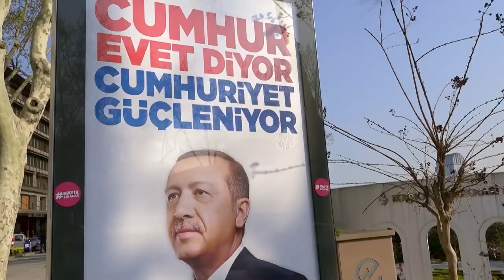DIE HÜGEL VON ISTANBUL | Trailer deutsch german [HD]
| "Die Hügel von Istanbul" (Trailer deutsch german) | Kinostart: 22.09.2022
DANKE! :)

Offizieller deutscher Kino-Trailer zu dem Film "Die Hügel von Istanbul".

Originaltitel: Die Hügel von Istanbul
Dokumentarfilm, DE 2021
Filmverleih: Sodawasser Pictures
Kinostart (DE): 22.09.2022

Regisseur: Zeynel Kızılyaprak, Ellen Rudnitzki

Der Film zeigt drei Jahre aus dem Leben von Bayram und Ahmet, deren unterschiedliche kulturelle Sozialisation als Roma und als Kurde ein Lebensgefühl hervorruft, wie es unterschiedlicher nicht sein könnte.
Offen sprechen sie über ihre Träume und Pläne, äußern sich auch zu politischen Ereignissen, wie Putsch und Referendum. Der Broterwerb in einem wirtschaftlich zunehmend instabilen Land und die Hoffnung auf eine bessere Zukunft für ihre Kinder zwingen sie, sich ständig wechselnden Begebenheiten anzupassen.
Ihr Weg folgt den Notwendigkeiten des Überlebens in innnertürkischer Migration. Mit dem Recycling von Pappe, Blech und Plastik gelingt ihnen ein bescheidenes Leben. Ihre Heimat wird jedoch sowohl durch Zerstörung, Terror und Krieg, als auch durch unkontrollierte Investitionen, Zwangsumsiedlung und Gentrifizierung bedroht. Die sicher geglaubten Rückzugsorte sind gefährdet.
Die Türkei - ein tief gespaltenes Land.